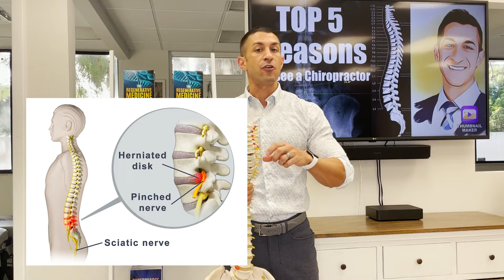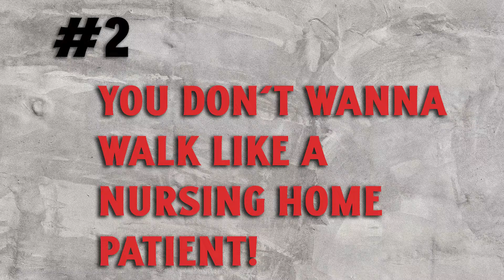Top 🖐🏼 Reasons You Should See a Chiropractor‼️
These are my top 5 reason why you and your family should see a chiropractor. Chiropractic care is safe and effective for the whole family!